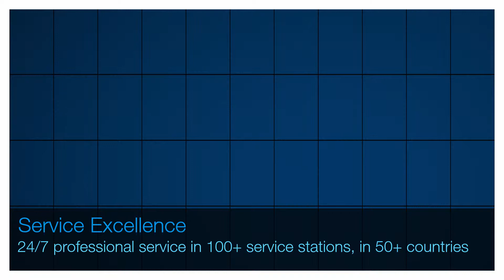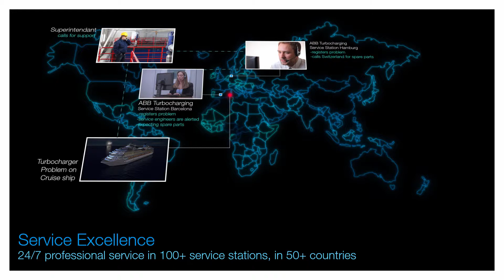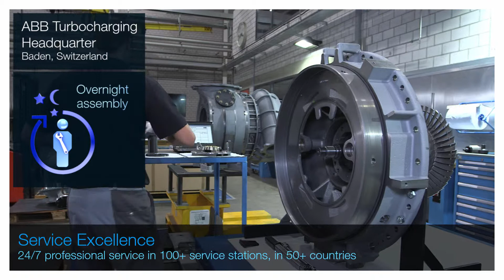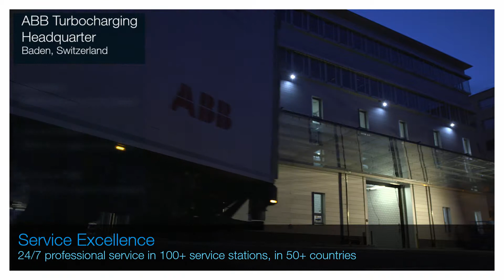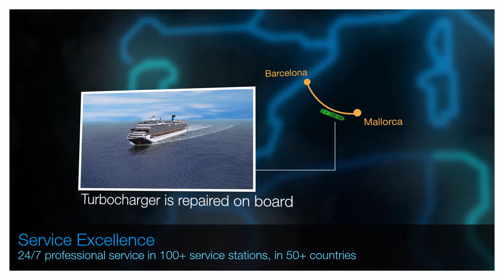ABB - Service Marine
Hier eine weitere Animation die wir für unseren Kunden
ABB Turbo Systems AG aus der Schweiz erstellen durften.
Dieses Mal zum Thema Service Excellence im maritimen Bereich.